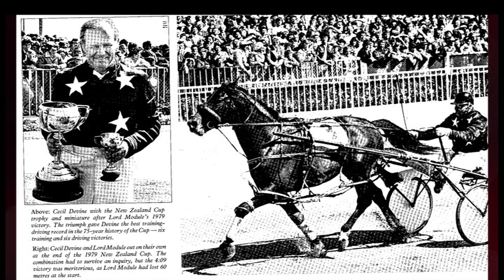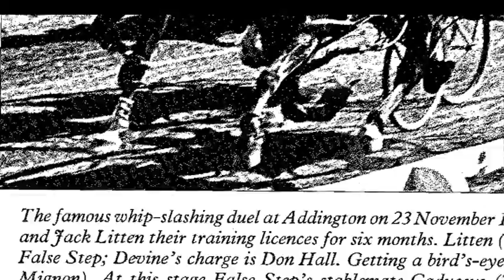Bonnie Williams Story - Part 1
Daughter of Cecil Devine, Bonnie Williams, join the Box Seat team as she recalls what it was like growing up in a legendary harness racing family.